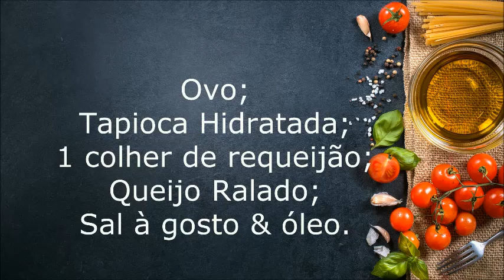SUBSTITUA SEU JANTAR POR ESSA DELICIA - O JANTAR MAIS RÁPIDO E FÁCIL QUE JÁ VI - Rôh Neves & Você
Amoreesss hoje eu trouxe essa delicia pra substituir o jantar, fica uma delicia tenho certeza que vc vai amar.

INGREDIENTES:
1 ovo ( se seu ovo for pequeno coloque 2)
2 colheres de Tapioca
1 colher de requeijão(opcional)
2 colheres de queijo (opcional)
sal, pimenta do reino e temperos a gosto
 RECHEIO:

use sua criatividade,(frango desfiado,peito de peru, ricota com tomate etc)

Eu usei presunto e mussarela

MODO DE PREPARO:
assista do vídeo amores!

NÃO ESQUEÇA O JOINHA PRA AJUDAR O CANAL.